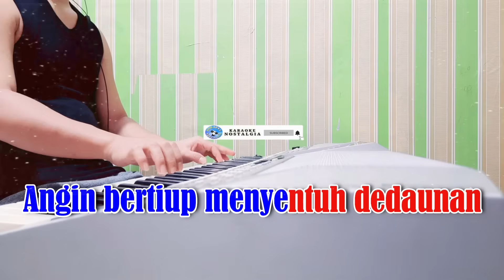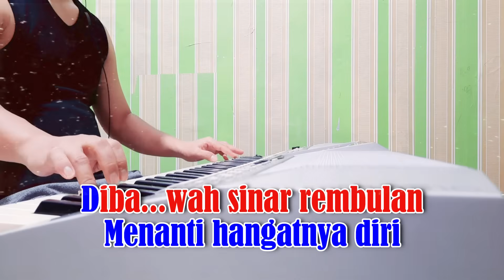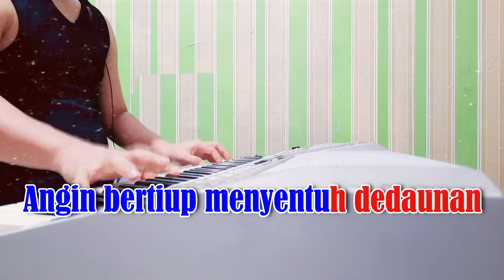SENANDUNG DOA - Nur Afni Octavia [ KARAOKE HD ] Nada Wanita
SENANDUNG DOA
Nur Afni Octavia
Cord : F#

L I R I K  :

Peluklah diriku
Agar tak jauh denganmu
Lebih baik kau tidur
Diatas pangkuanku
Sebelum terlena
Senandungkanlah doa
Ukirlah namaku di relung hatimu

Lihatlah mentari
Perlahan akan tenggelam
Biasanya kan datang
Rembulan di waktu malam
Angin bertiup menyentuh dedaunan
Nampaknya menari
Riang ditemani rembulan

Tuhan, lihatlah kami
Yang tiada lelah berdoa
Dibalik tirai yang sepi
Menanti hangatnya diri

Dibawah sinar rembulan
Nampak terang menitik
Tatapanmu teduh
Indah disinari rembulan